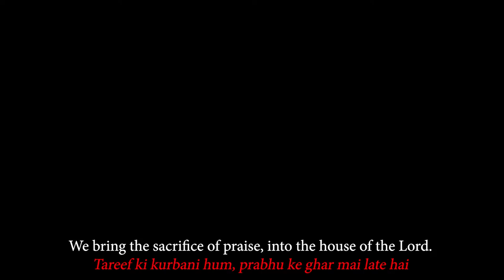We bring the sacrifice of praise (Hindi-English Bilingual Song)